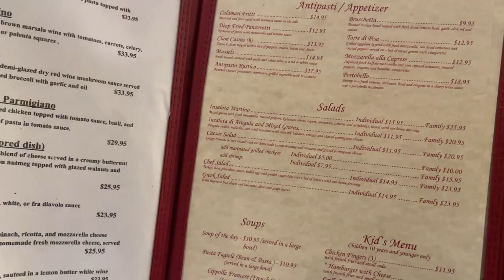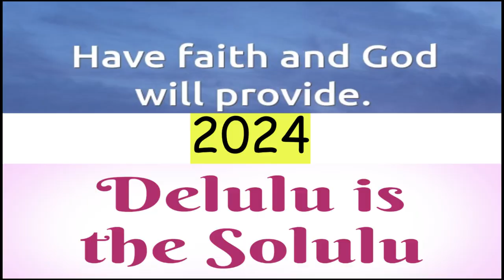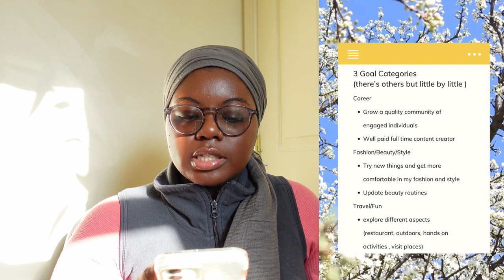Vlog: First POTTERY class, Beyonce RENAISSANCE film, 2024 vision board and more! | Fatimah Dankey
Hello helllo!

The month of November had a lot of events. I tried my first pottery wheel ceramic class, saw the renaissance movie, had amazing food, and fine tuning my goals for 2024!

Let's continue to be informed about what's happening around the world. Here are some resources to learn about some of the atrocities happening globally. We can all make a difference!